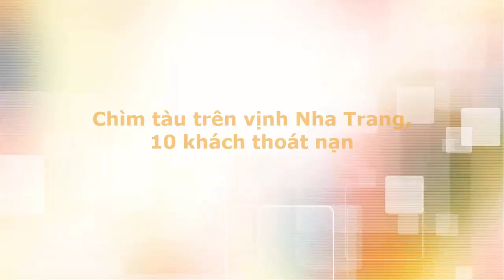Chìm tàu trên vịnh Nha Trang, 10 khách thoát nạn - Tin tức trong ngày